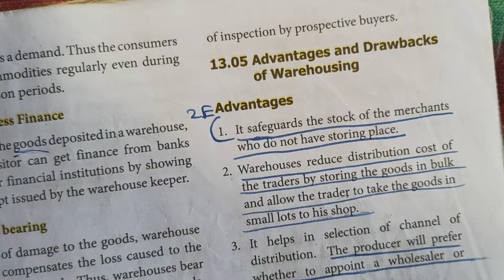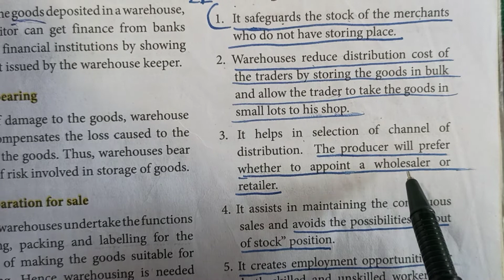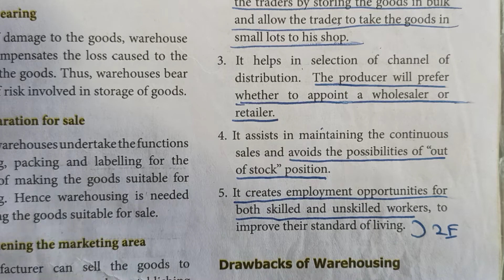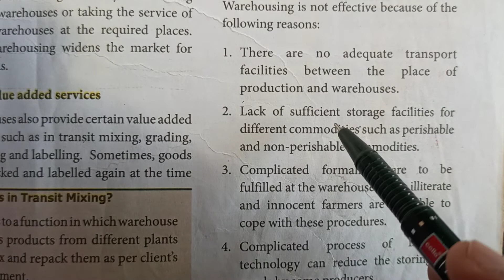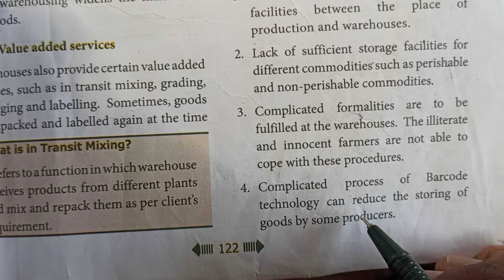11th standard commerce chapter 13 Warehousing part 9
11th standard commerce chapter 13 Warehousing part 9